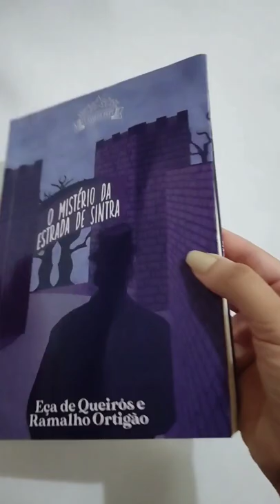Unboxing do livro O mistério da estrada de Sintra- Eça de Queiroz e Ramalho Ortigão✨